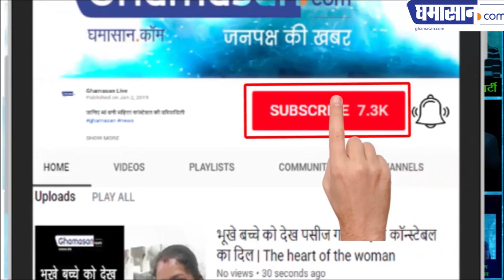Phulwana attack: Rahul Gandhi ने कहा भारत की आत्मा पर हमला :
सारा  विपक्ष आज सरकार  के साथ है
पुलवामा हमला: राहुल गांधी बोले- पूरा देश जवानों और सरकार के साथ,